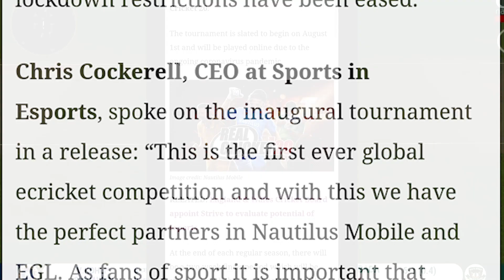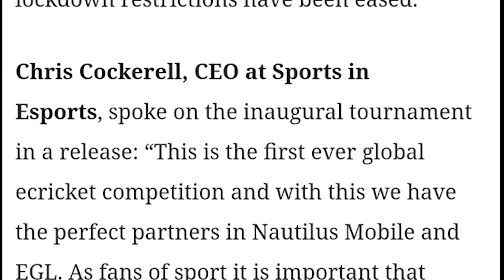Real Cricket 20 New Update Esports II Real Cricket 20 release date ka naya update kab aayega